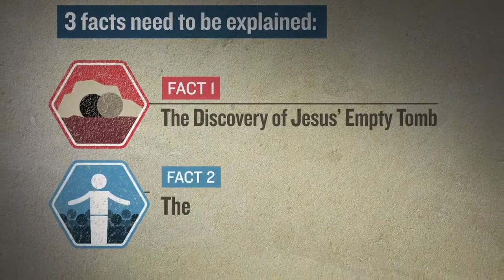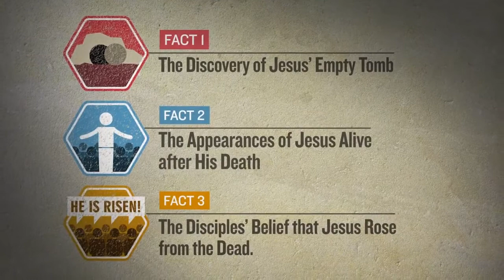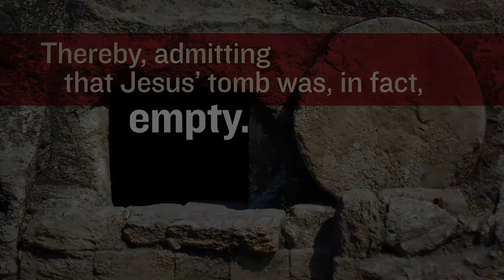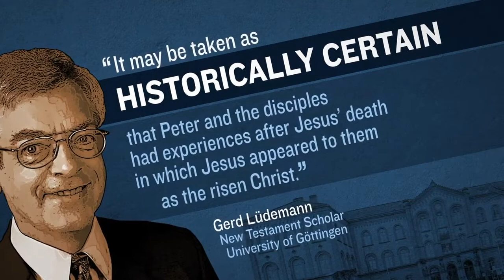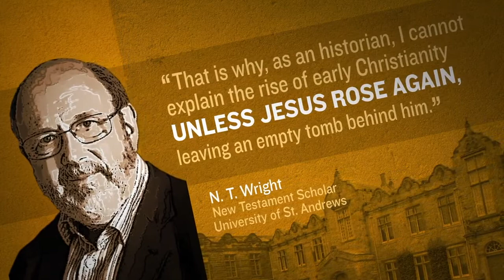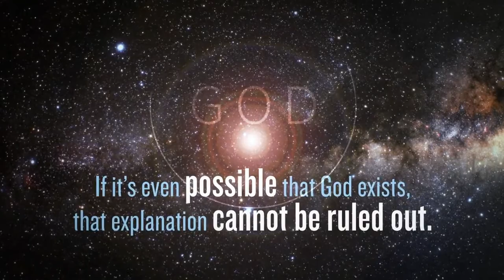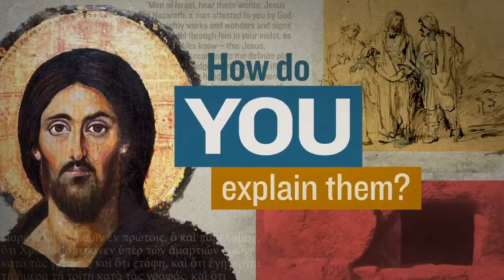พระเยซูฟื้นจากความตายจริงหรือ ตอนที่1: ข้อเท็จจริงต่างๆ